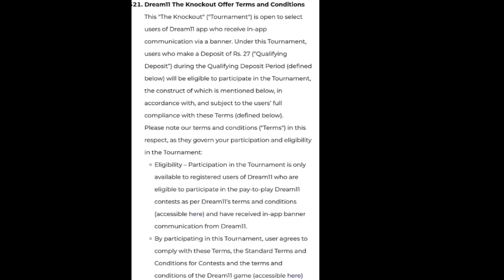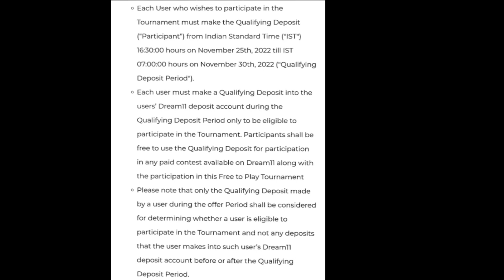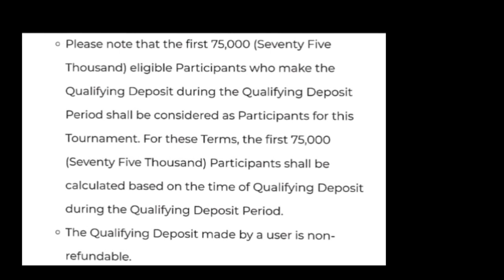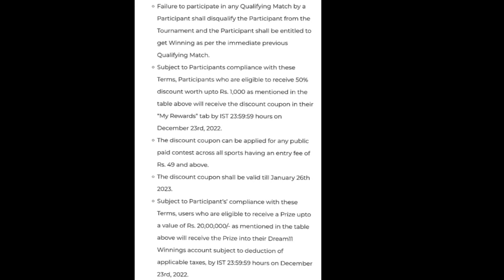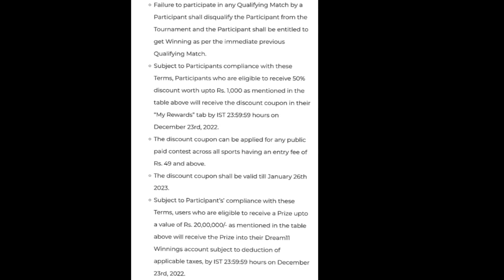Dream11 Knockout Offer The Football World Cup 2022 Terms and Conditions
Dream11 Knockout Offer Terms and Conditions
Dream11 The Football World Cup 2022
About Video 👇👇👇👇👇👇👇
Maine Es Video mein Dream11 ke Football Knockout Offer ke Terms and Conditions ke bare mein btaya h.

Topics Cover 👇👇👇👇👇👇👇
1. Dream11 Knockout Offer 2022
2. Dream11 Knockout Offer 2022 Terms and Conditions
3. The Football World Cup Dream11

2. Use my invite code DHRUV5323LM
3. Get ₹200 in discounts

Query 👇👇👇👇👇👇👇👇👇👇👇👇
dream11 knockout offer today
dream11 knockout offer kya hai
Dream11 knockout offer
Terms and conditions
dream11 offer
Dream11 Terms and Conditions
Dhruv Kumar Yadav